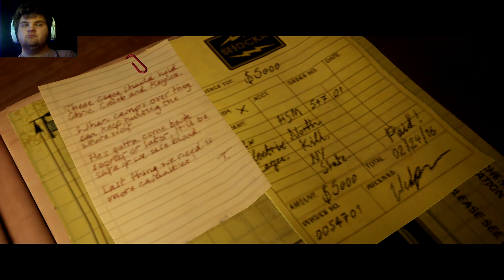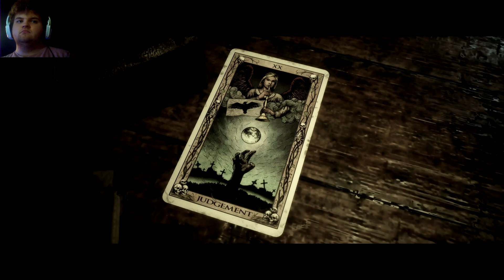The Quarry Chapter 9: nearing the end of this Madness